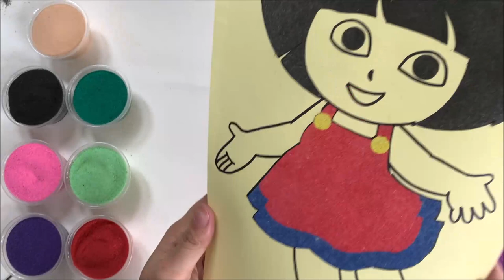Beautiful little princess sand painting/Tô màu tranh cát công chúa tinh nghịch/Sand art/Bumble Bee